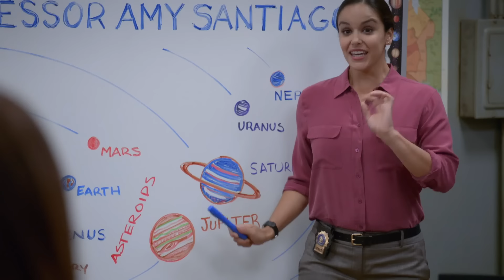Melissa Fumero playing Amy Santiago perfectly in 22 minutes | Brooklyn Nine-Nine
Melissa Fumero being the perfect Amy Santiago for 22 minutes